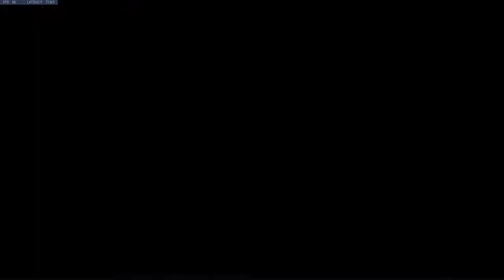Overwatch - 13 One Trick to Top 500